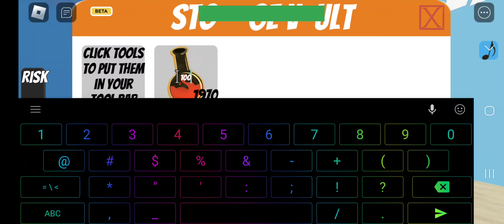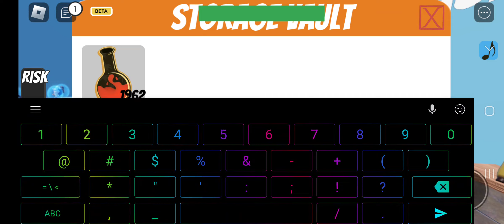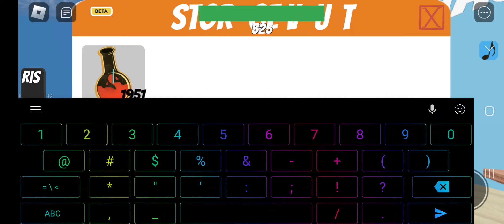Tsunami Game BUT I MADE A CITY! (Costed me over 2,000 Points!)